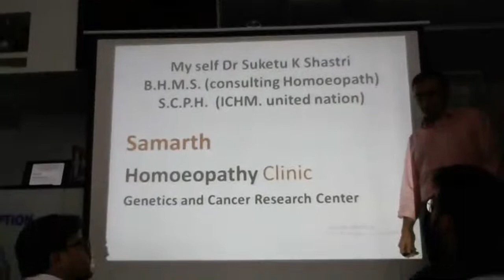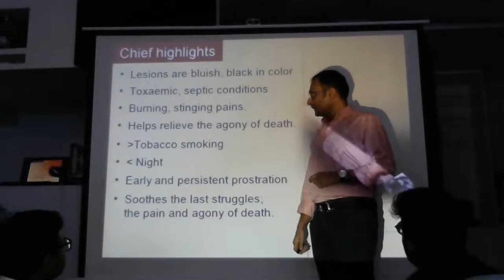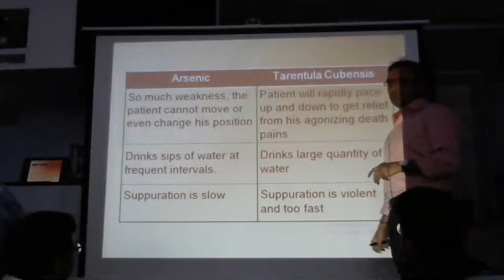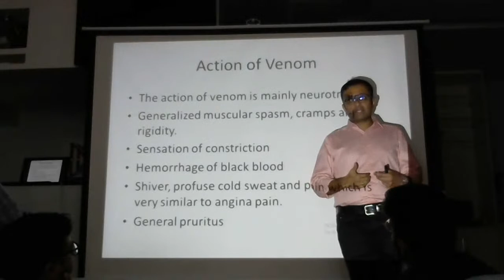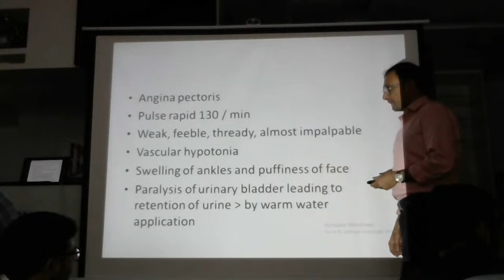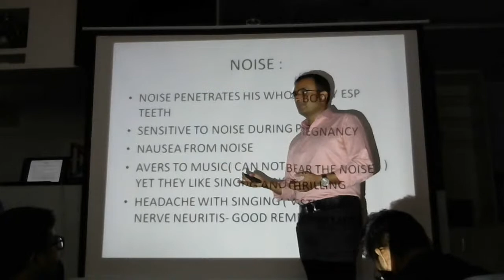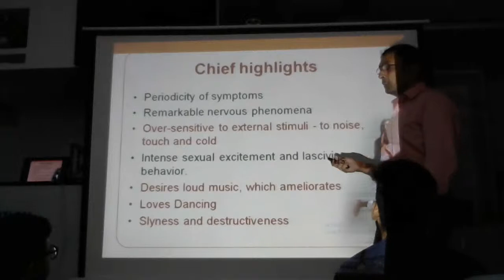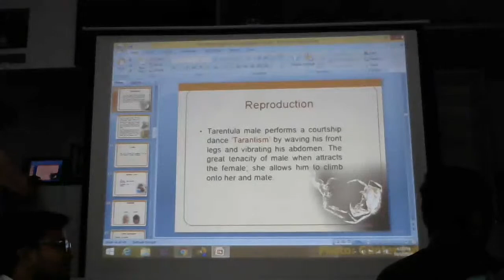UNDERSTANDING OF SPIDERS BY DR. SUKETU SHASTRI - HAPPHY GUJARAT - MATERIA MEDICA SERIES